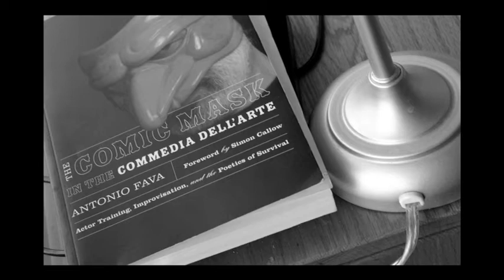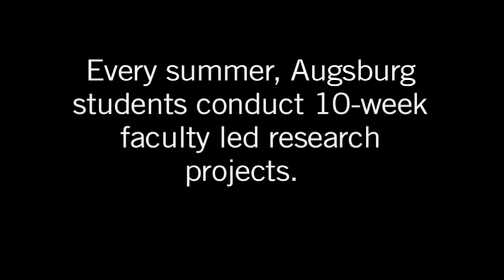URGO Summer Research, Augsburg University:‬ Molly Miller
Medieval Studies major Molly Miller created Commedia Dell'Arte masks as part of her summer research project.

The office of Undergraduate Research and Graduate Opportunity (URGO) provides summer research grants for students interested in graduate or professional study.